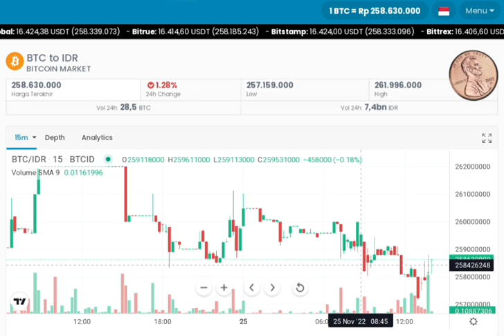Bitcoin 25/11/22 08.45 WIB | indodax | dun ka